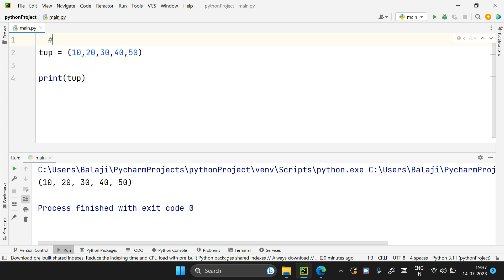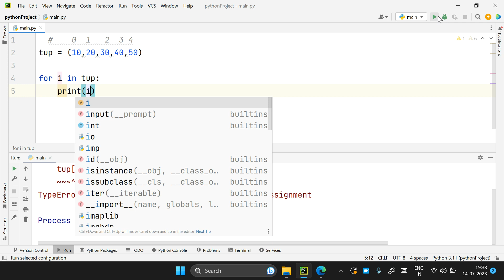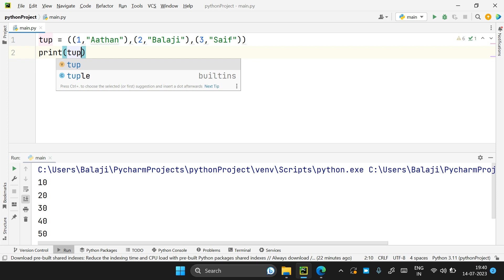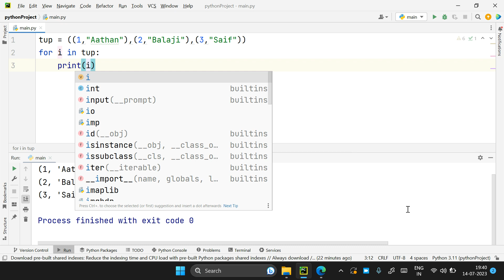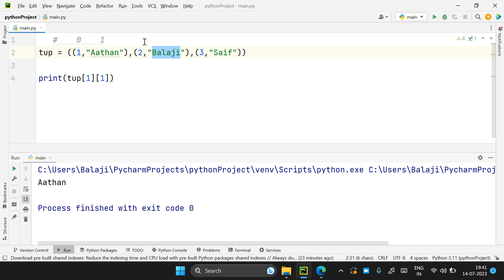12th Computer Science | Nested Tuple | Python | Chapter 9 imp five marks | Tamil